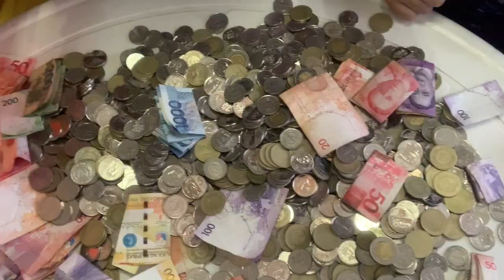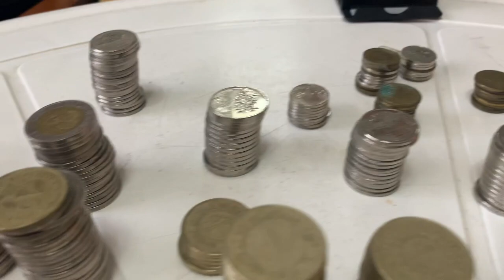ipon challenge + tips (Philippines) | Mizpah Buenconsejo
HI BUBBIES!! THANK YOU SA 900 SUBS ILABYUALL UWU 1k subs here we kam ahck antagal kong hendi nag upload shocx pero ayon, sana mag ipon ipon tayo and dont forget to wash ur hands uwu LAST WEEK KO PA TO GINAWA TAS NGAYON LANG NA UPLOAD HEH SORI AKEN HEHE so ayun, abangan nyo videos ko ha! STAY SAFE GOIZ! God bless us all and i luf u mwa!
James 5:20

Remember this: Whoever turns a sinner from the error of their way will save them from death and cover over a multitude of sins.